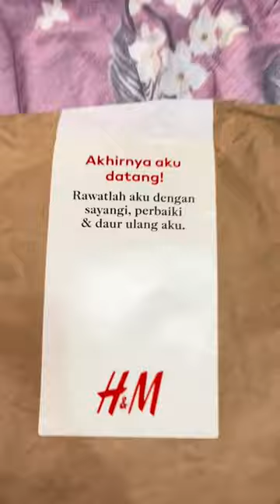My take on Mugler x H&M | spiral jeans 🌀👖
@mugler you deliver 🙏🏻🫠